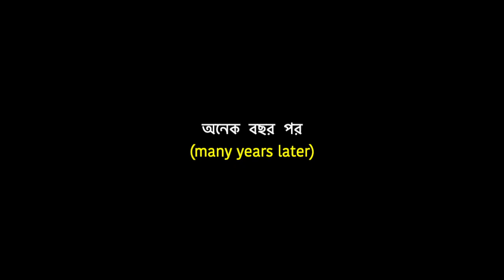schrodinger's dream ~ the short film that nobody understands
Never mind if you don't get this.Cheers 🧞‍♂️